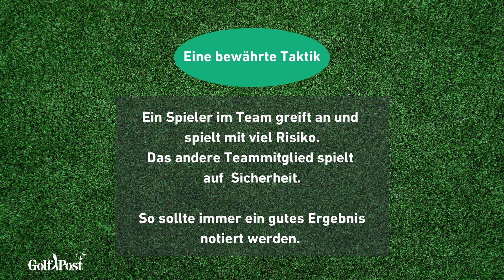Golflexikon: Wie spielt man Bestball?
Wir erklären, wie die beliebte Golfspielform Bestball.